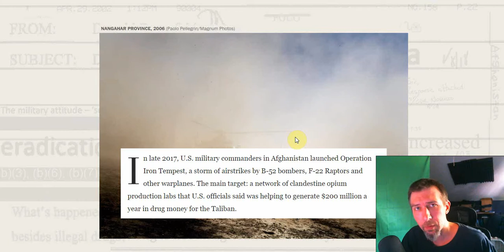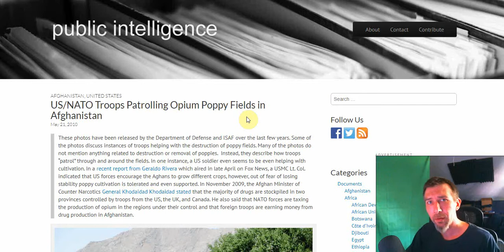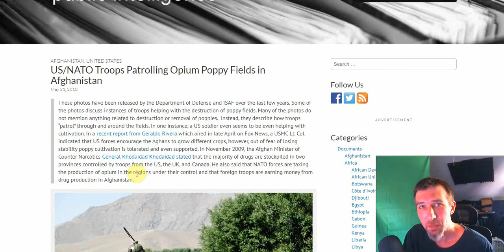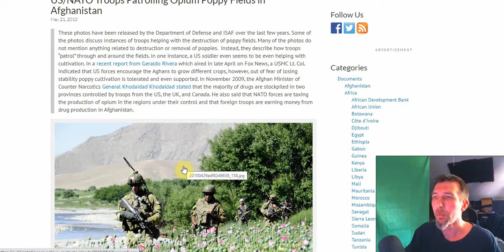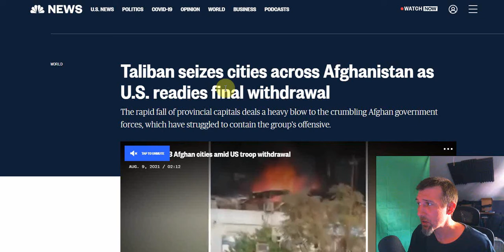Taliban Wins War on American Drug Dealers